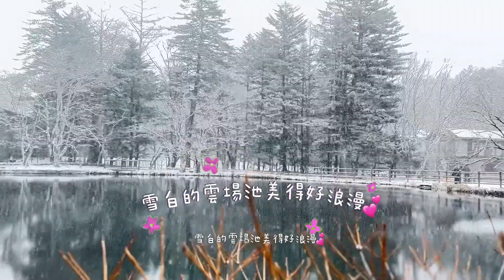雲場池遇見大雪